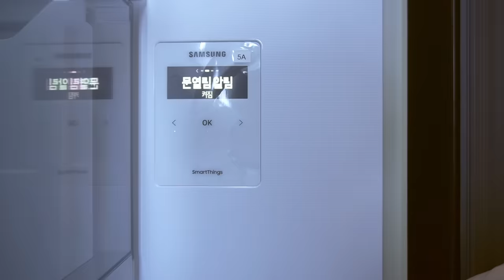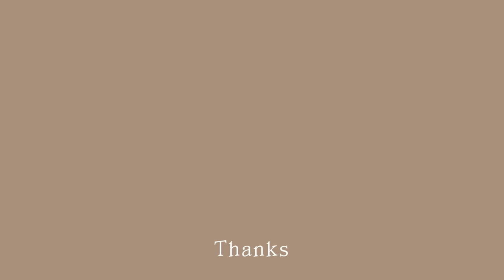SUB) 낭비 없는 집밥을 위한 냉장고 정리와 활용법